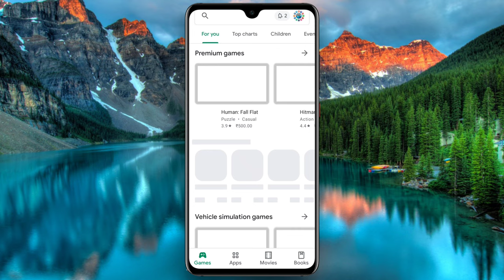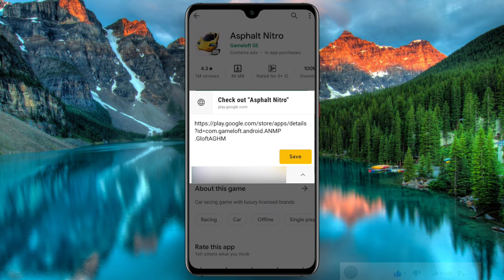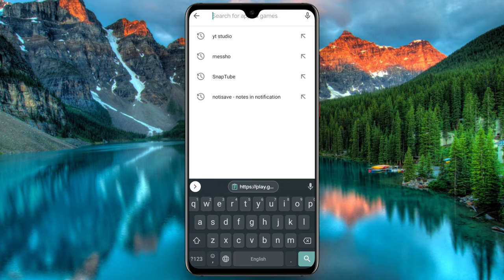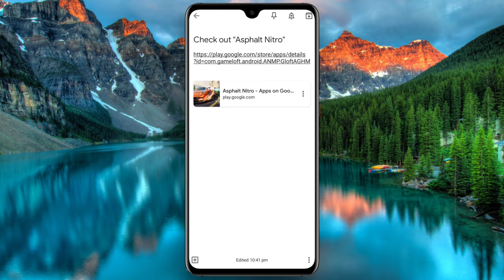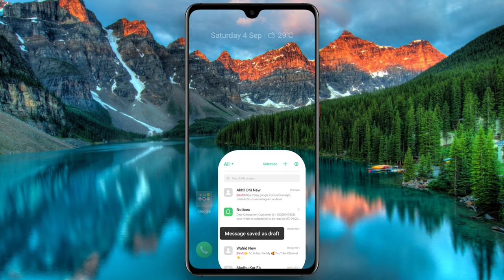😱 Play Store App Link Copy ~ 🌷 How To Copy App Link From Play Store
😱 Play Store App Link Copy ~ 😲 How To Copy App Link From Play Store ~ TecH Bangla Info